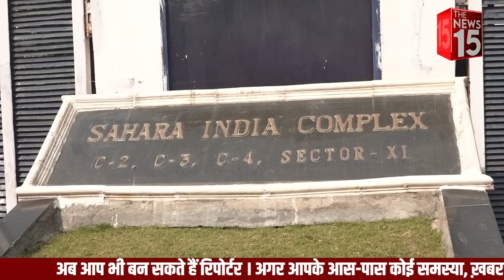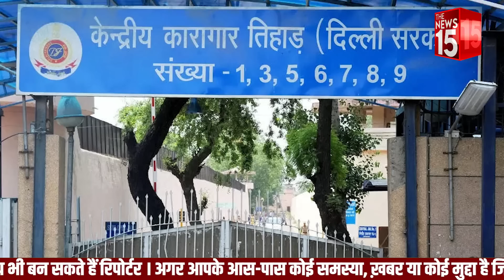नोएडा सहारा मीडिया में हुई बगावत ने लिया क्रांति का रूप | The News15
सहारा में चल रहे आंदोलन की बात की जाए तो 2015-16 में सहारा मीडिया में हुई बगावत ने क्रांति का रूप ले लिया है। सहारा में कैसा माहौल था और आंदोलन होने की वजह क्या है। देखिये द न्यूज 15 के एंकर चरण सिंह राजपूत की यह खास रिपोर्ट